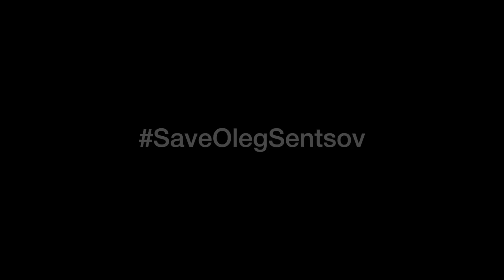«Собака». Рассказ Олега Сенцова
В рамках акции SaveOlegSentsov слова поддержки Олегу Сенцову, осужденному в России на 20 лет колонии, выразили его коллеги — известные актеры и режиссеры. Они записали автобиографическую прозу Сенцова. Рассказ «Собака» читают Андрей Звягинцев, Светлана Камынина, Лия Ахеджакова

Сенцов с 14 мая держит бессрочную голодовку с требованием освободить всех 64 украинских политзаключенных. Позднее к ней присоединился и Александр Кольченко, а также фигурант «дела 26 марта» Станислав Зимовец и журналист Шура Буртин